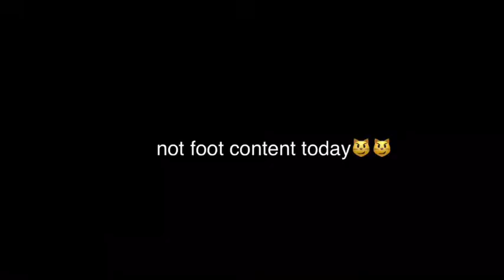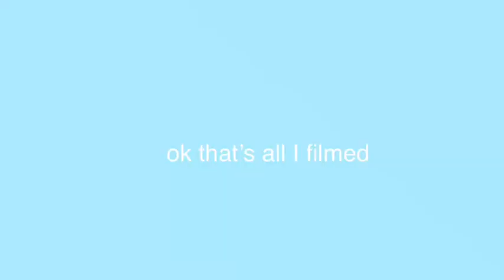spending a week on a houseboat! *an ambulance came*